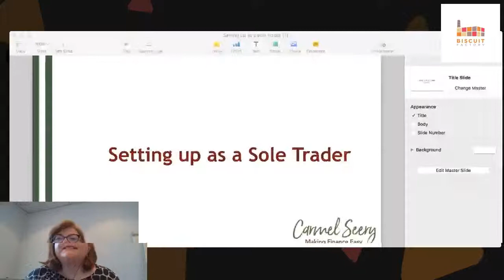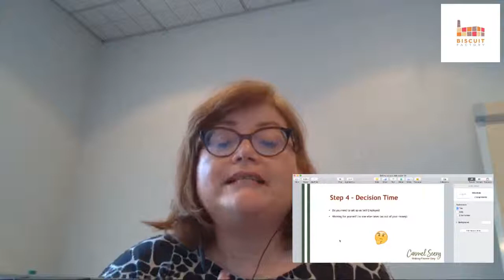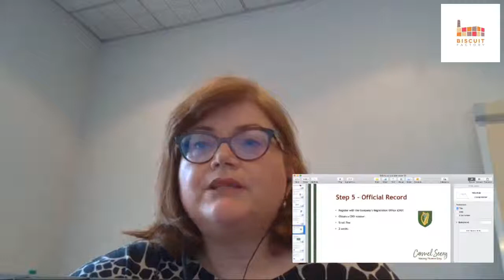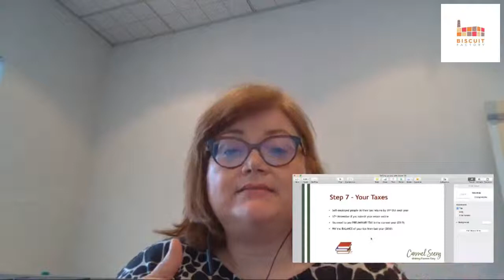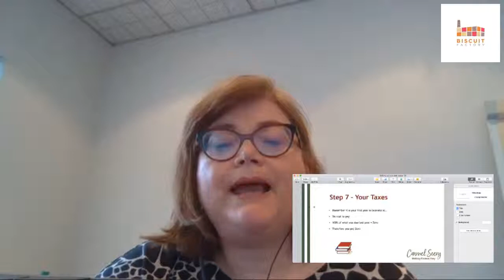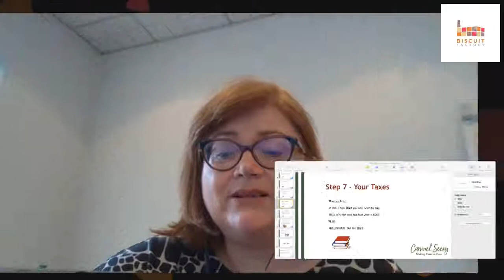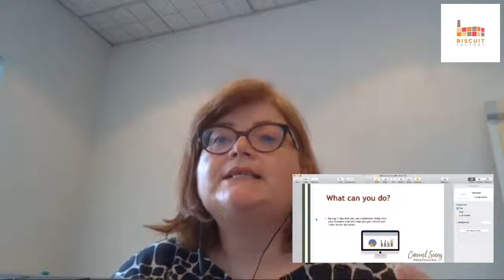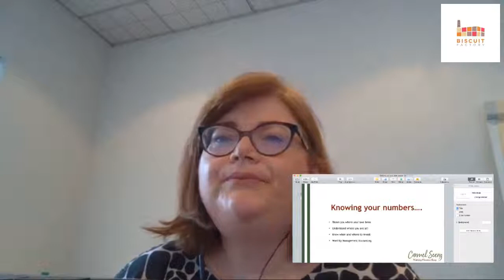Let's talk to Carmel Seery about FINANCES | Tips and Online Support for Creatives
Finance...urgh! but does it have to be urrrrgh?
Let's talk to Carmel Seery about how to set up as a Sole Trader and when you need to switch to a Limited Company!